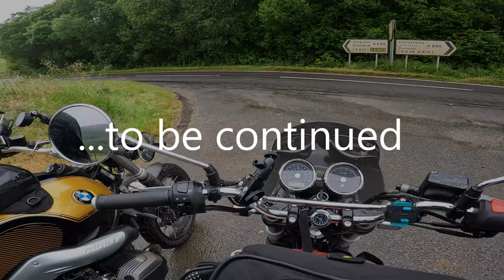Argyll & Bute Motorcycle Tour 2022 – Wilderness Adventure – Royal Enfield Interceptor Day 3 Part 2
Part 2 of day 3 of the tour sees us kicking off with some drone footage of a desolate place we came upon called Meldalloch that I hop manages to capture the atmosphere of the area on the day we were there, before moving on northwards on Royal Enfield Interceptor.

Paul had planned a route on his beeline which delivered us a ride on the type of narrow back road we really enjoy, and we soon left the B8000 just south of Otter Ferry and headed eastwards and upwards into the wilderness. What Paul describes as the pencil line roads on maps often deliver some challenges and scenic surprises. This road didn’t let us down, apart from the overcast sky. On a sunny day I anticipate some of the views would have been stunning. It was interesting how I developed an eerie feeling at one stage that seemed to just come about for no apparent reason. Very odd!

There is a final video to come in this series where we explore the roads to the north of Holy Loch which will be coming soon that brings the Argyll and Bute videos from the tour to a conclusion.